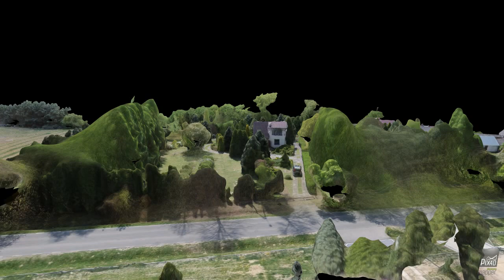Zwoleń ul. Wiślana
ul. Wiślana w Zwoleniu